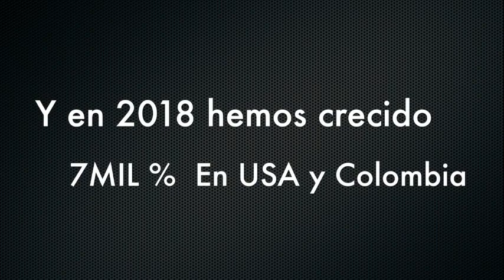Venezuela - Foro Penal lanza campaña por los presos políticos "Libérenlos" desde la UCV - VPItv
Desde la sala Francisco de Miranda en la Universidad Central de Venezuela, el director del Foro Penal, Alfredo Romero, realizó junto a demás defensores de los Derechos Humanos, la campaña LIBERENLOS, la cual busca dar a conocer el caso de cada uno de los presos políticos en Venezuela, mientras se lucha por su libertad.